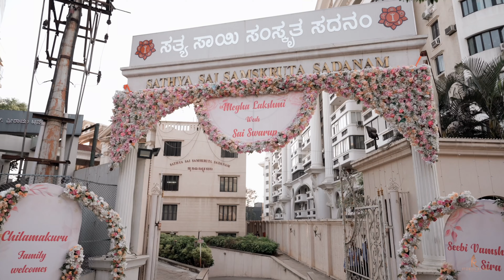Sai Swarup and Megha Lakshmi Marriage - 21st April 2024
Glimpse of wedding (cinematic)